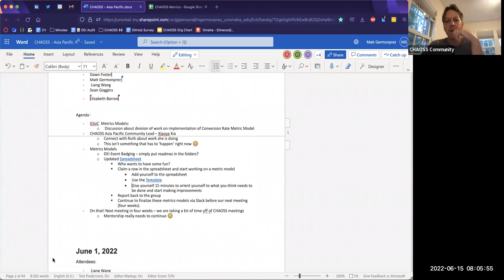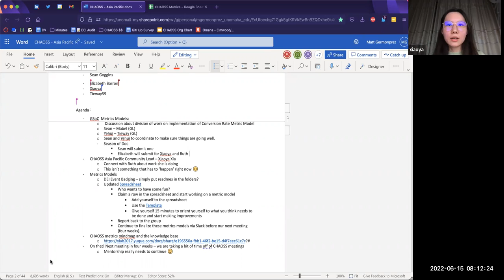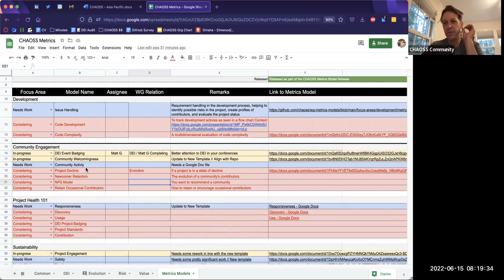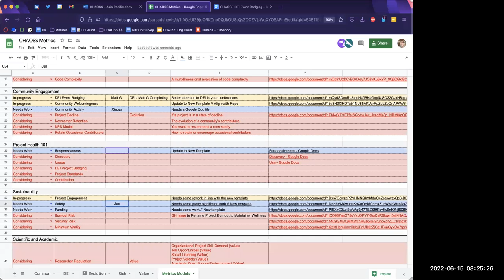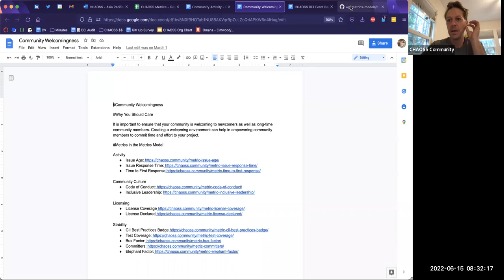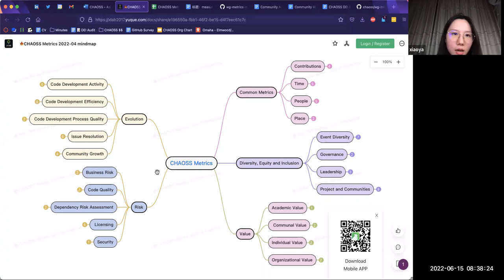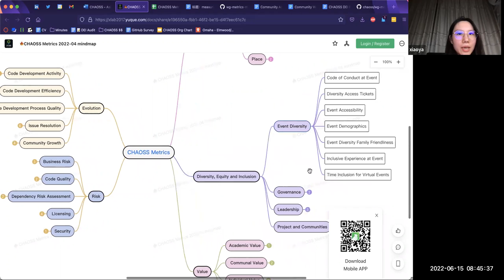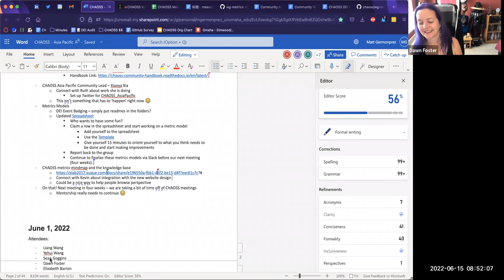CHAOSS Asia-Pacific Community Call 6/15/22